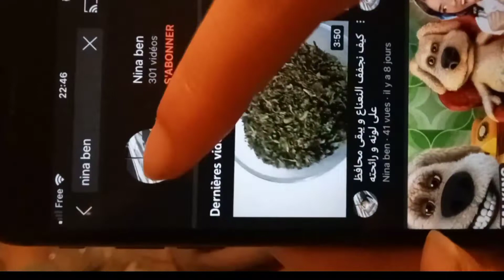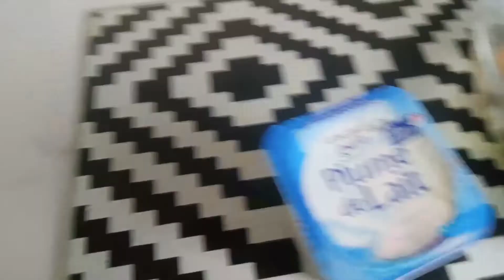طجين الفرماج مرفوق بصوص الفطر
صوص : بصل ثوم ،فطر،ملح فلفل، كركم
بيشاميل: زبدة حليب، فرينة، ملح، فلفل
طجين: كفتة بيض، معدنوس، ثوم، فلفل،كركم، ملح،ياغورت طبيعي